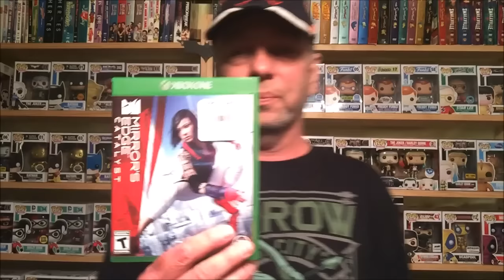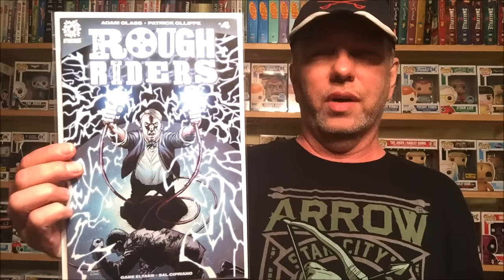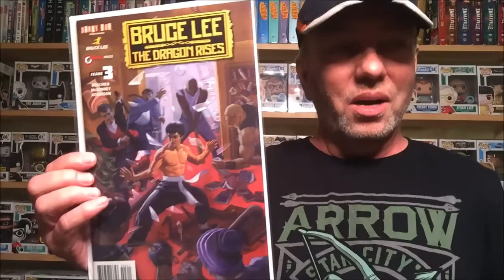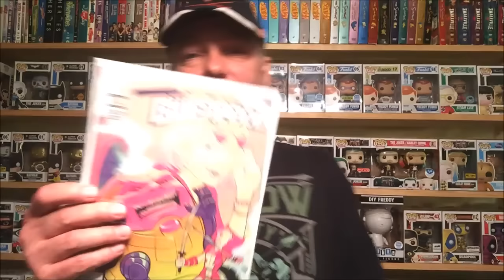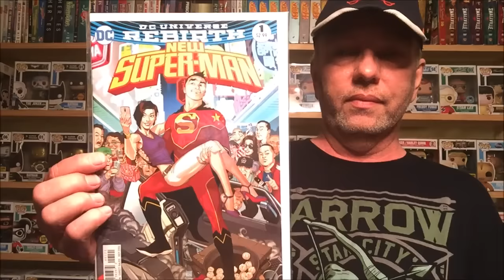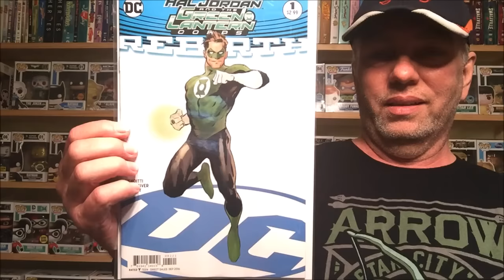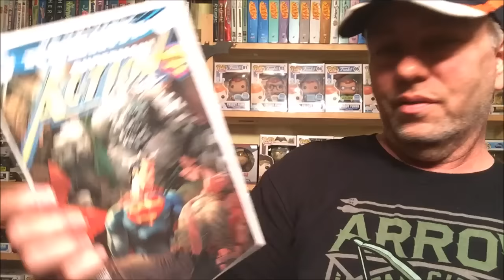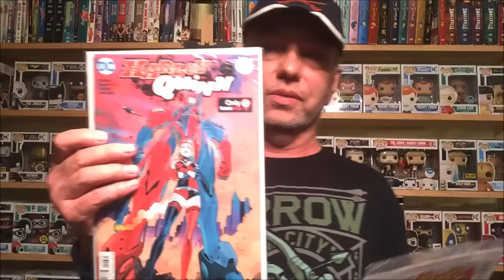Comic Book, Action Figure, Funko Pop Vinyl, Video Game Haul July 13, 2016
Hey Everyone,   Heres my Comic Book, Action Figure, and Pop Haul for July 13, 2016